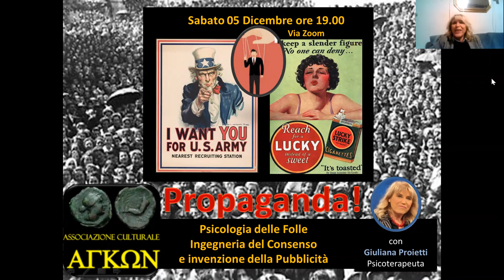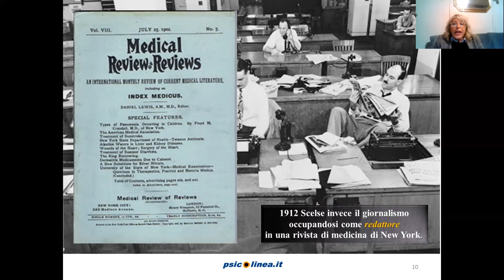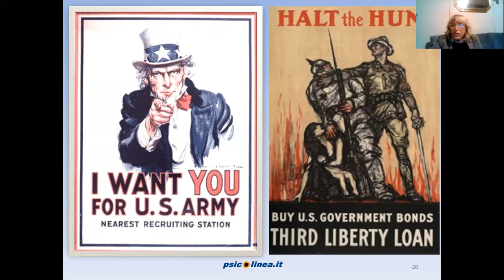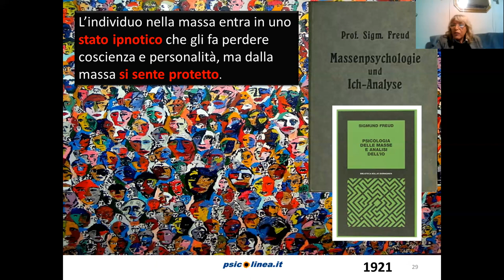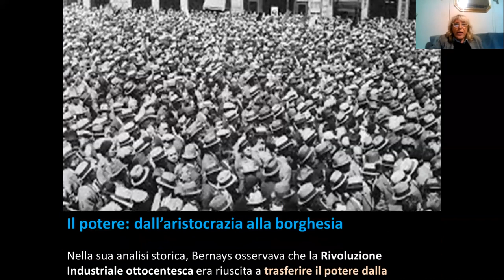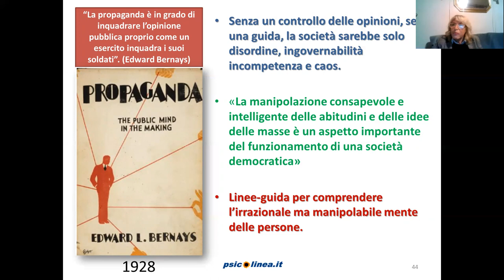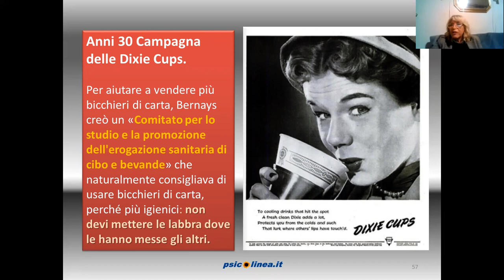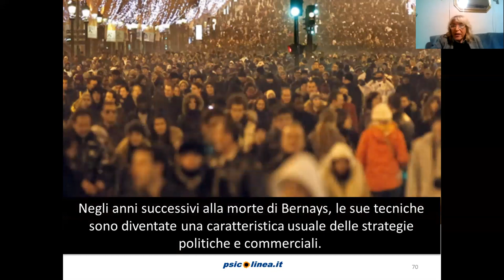Propaganda. Psicologia delle folle, ingegneria del consenso e invenzione della pubblicità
Una carrellata sulla vita e l'opera di Edward Bernays, uno dei personaggi più influenti del secolo scorso, l'inventore delle pubbliche relazioni, legato a doppio filo a Freud e alla psicoanalisi. Una conferenza di psicologia sociale per Ankon Cultura, 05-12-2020 a cura di Giuliana Proietti, psicoterapeuta. Per trovare altre notizie sull'argomento